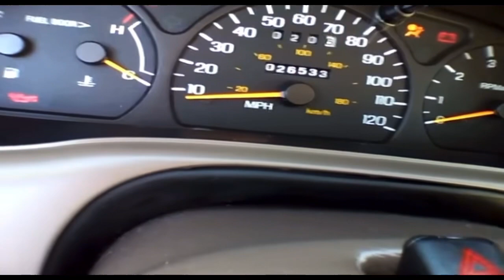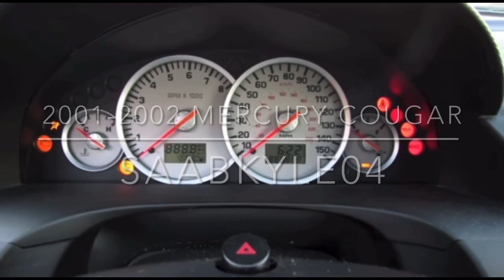Evolution of Mercury Cougar chimes